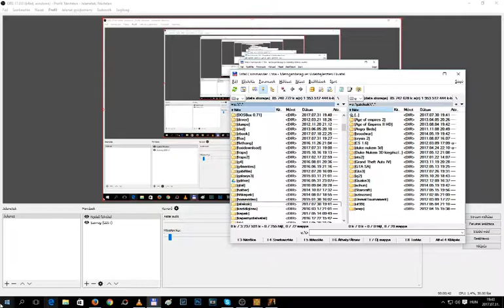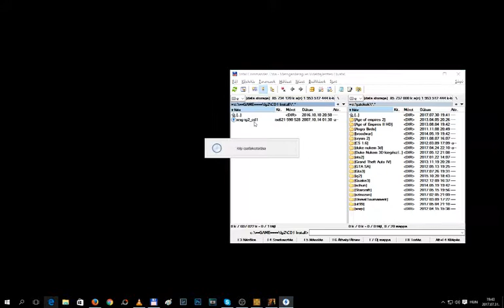Imperium Galactica 2 küldetés könnyű szívvel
Könnyű szívvel küldetés. Lehetetlen kategória, de viszonylag simán megvolt.